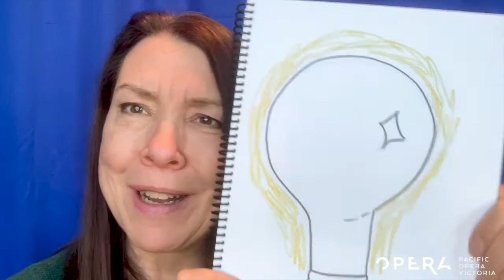Family Sunday with special guest Rebecca Hass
Dark Sky/Bright Stars

Join us for this exciting December Family Sunday, an online collaboration with our friends and sister organization Pacific Opera Victoria (POV)!

The winter solstice marks a time when we celebrate the return of the light after the darkest day of the year, December 21st. In Dark Sky/ Bright Stars, we will explore the winter solstice, and the move to light, through sound, experiential activities, hands-on art making, and music. Our host and guide will be Rebecca Haas, Director of Community Engagement at POV. Prepare to hear the gorgeous voices of Charlotte Siegel (soprano), Simran Claire (mezzo soprano), Kaden Forsberg (tenor), and Micah Schroeder (baritone), along with musical moments from Pacific Opera productions.

Pacific Opera Victoria is one of the most influential professional opera companies in Canada. Its inspired repertoire comprises original productions of classic favourites and lesser known works, as well as new commissions, co-productions, and collaborations with other companies and arts organizations across the country. From its home in the Baumann Centre, Pacific Opera Victoria creates significant career opportunities for creative and performing artists and curates opera in surprising ways – enticing newcomers and captivating loyal opera-goers.

Family Sunday happens every third Sunday of the month from October to June, and is an afternoon of exploring hands-on art-making and ideas for all ages. This recurring program often features special guests like storytellers, artists, performers or musicians.

The Art Gallery of Greater Victoria is located on the traditional territory of the Lekwungen speaking peoples, today known as the Esquimalt and Songhees First Nations. We extend our gratitude and appreciation for the opportunity to live and work on this territory.